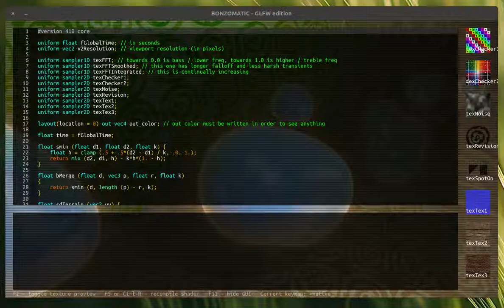OpenGL - Bonzomatic shader practise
I undertook a more serious effort to use the shader writing tool 'Bonzomatic' Started from scratch and got a decent result... but nowhere near 25 minutes (the typical time-limit in shader competitions). Took more like 35 to 40 minutes.

While I know enough fundamentals to achieve the scene I have in mind, efficient planning and layout is needed in order to avoid wasting time by too much typing. Writing good/readable code is a total no-go for staying within the 25 minutes :)